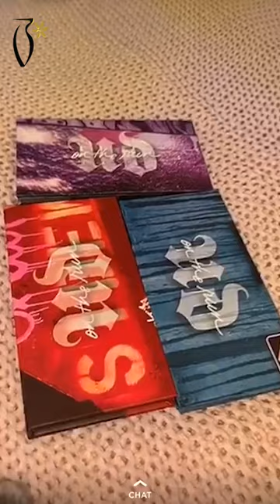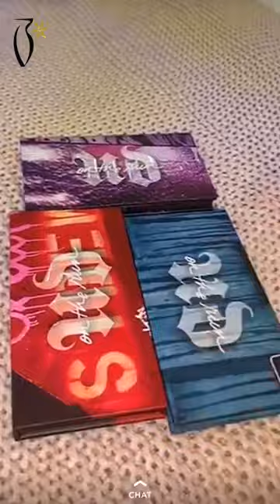Shouq Coverage on Urban Decay On The Run - تغطية شوق على اوربان ديكاي اون ذا رن